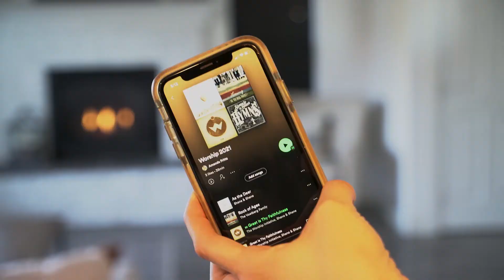Homemaking | Problem Areas, Creating Systems, Encouragement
Hello friends, in today;'s video we're talking about overcoming problem areas in our home and evaluating ways we can make them less stressful and all-consuming. I hope this video encourages you!

I'm so glad you came across my channel! I post homemaking content to encourage women in their God-given roles 1-2 times a week.

Titus 2:3-5 "Older women likewise are to be reverent in behavior, not slanderers or slaves to much wine. They are to teach what is good, and so train the young women to love their husbands and children, to be self-controlled, pure, working at home, kind, and submissive to their own husbands, that the word of God may not be reviled."